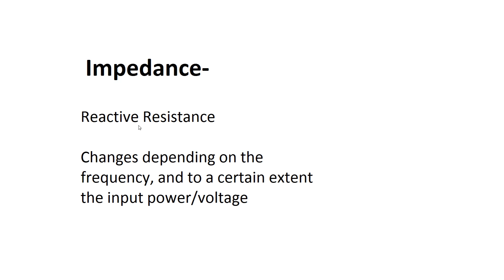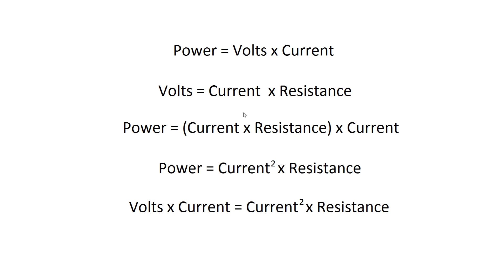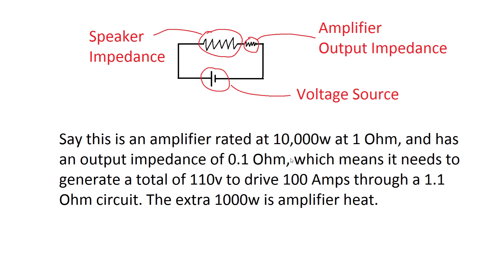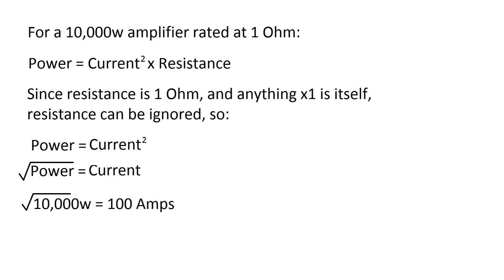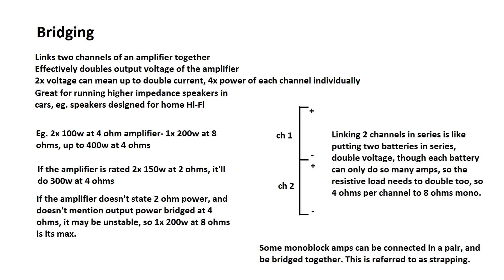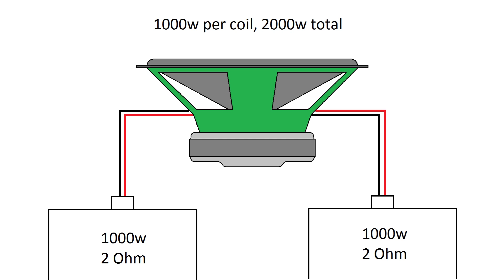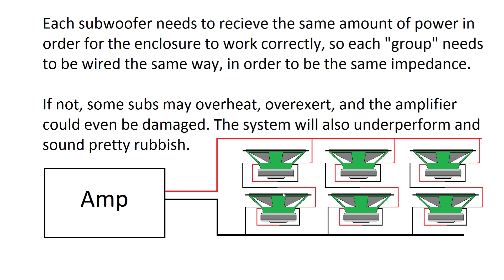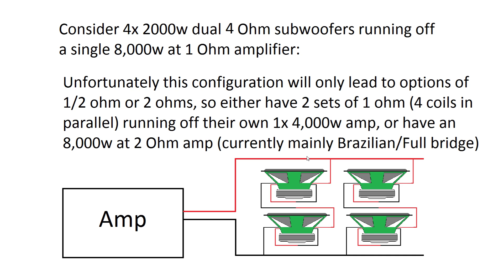All about Impedance!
A general overview on speaker impedance, and impedances effect on amplifiers and speakers, and how to wire up multiple speakers together without damaging amplifiers.
TIMESTAMPS:
0:00 - Speaker Impedance
1:55 - Handy Equations
2:20 - How speaker Impedance affects amplifiers
9:13 - Bridging and Strapping
11:47 - How to connect a dual voice coil subwoofer
15:32 - How to connect multiple subwoofers